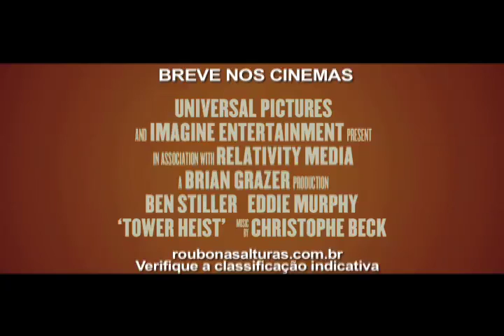Roubo nas Alturas - Trailer Legendado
Um grupo de empregados decide roubar um luxuoso prédio em Nova York onde um golpista cumpre prisão domiciliar.